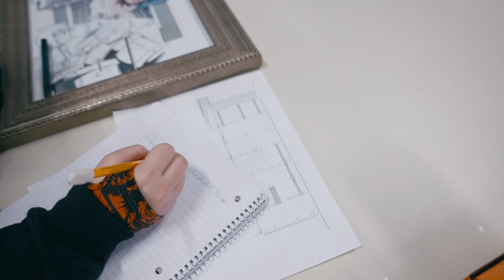Meet Kate, the Kaila-Celeste Branch 2024 Youth of the Year